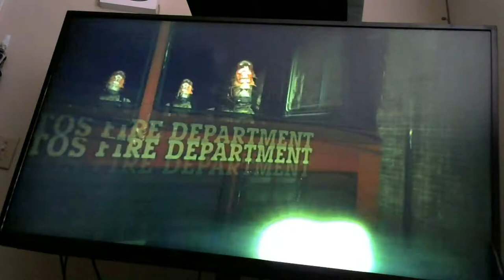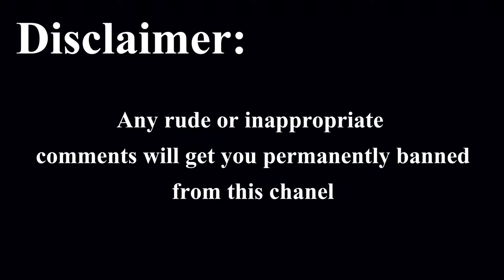GTA5 Ep. 7